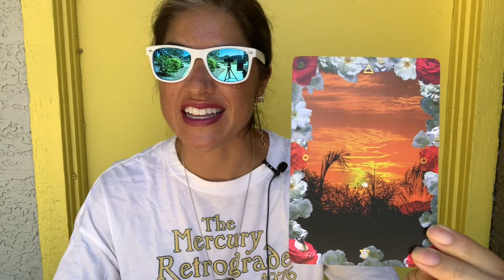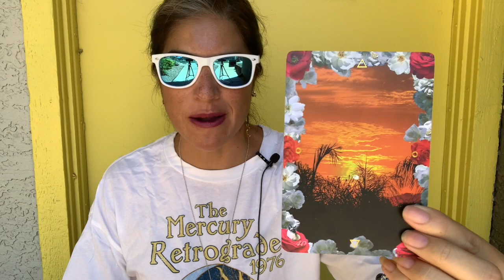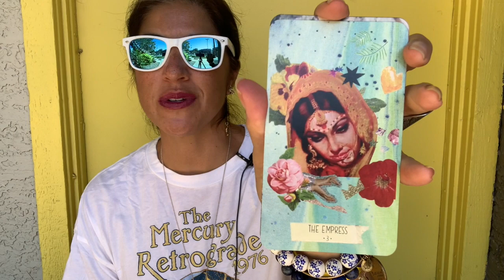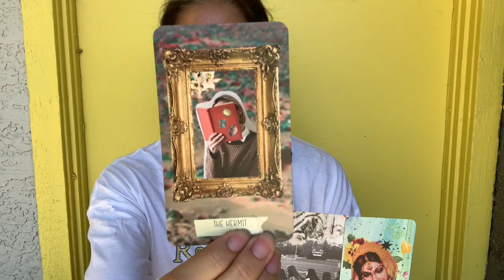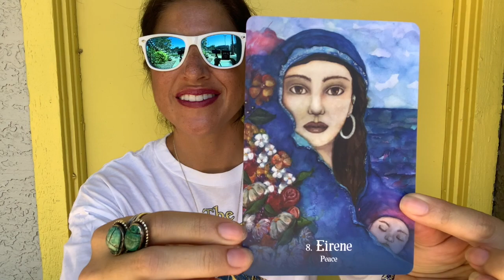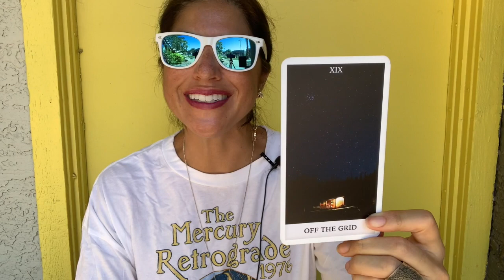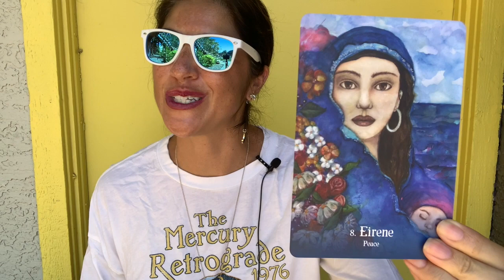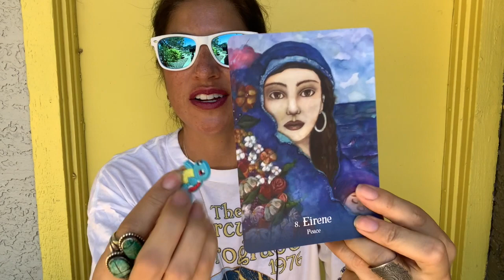September Forecast 2021 | Tarot + Oracle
Let the sunshine in! Check out this month's reading :o)

***Donations appreciated so that I can create more & do more for YOU! Annnnd you can get lotsa freebies in the process.***

Tempe, AZ
85281